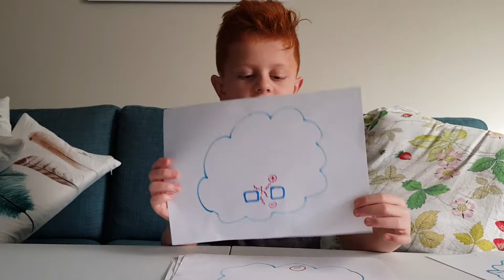Joachim explains about Thunder and Lightening